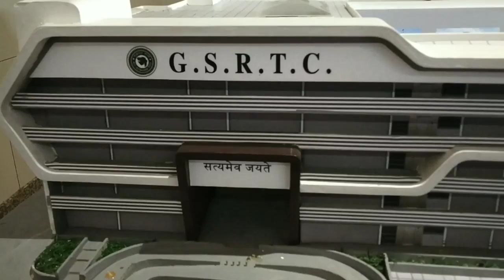જુઓ રાજકોટનું નવું એસટી બસ સ્ટેન્ડ ||અદ્યતન મોડેલ જોવા જેવું છે..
rajkot new bus port lonching , rajkot ni janta ne parivahan mate navu bus port madyu che joke tene vidhivat khullu mukvaa chata aahi bas seva matr march mahinama j sharu thashe joke aa bas port erport jevu jova layak banyu che